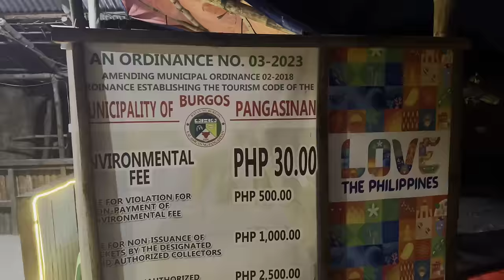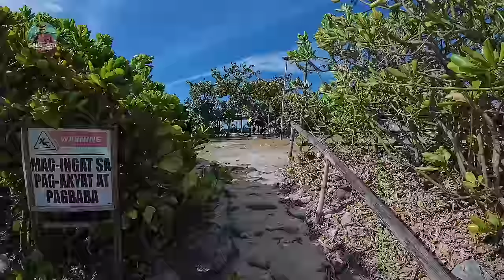COLIBRA ISLAND 2024 - Dasol, Pangasinan | ISLAND TOUR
It took only 10 minutes for us to go around the entire Colibra Island.. This video was taken on January 27, 2024.

EXPENSES:
Cabongaoan Tour 1,899P
Colibra Island Tour Fee 300P
Entrance Fee 80P

Chapters:
0:00 - Intro
2:19 - Start Boat Ride
3:43 - Colibra Arrival
4:41 - Star walk tour
14:09 - Drone shots

TOUR DETAILS:
📍 Caboangaon White Sand Beach
📍🌊Depth pool
2DAYS 1NIGHT
Event fee 1,899

🌊Swimming
🏊Depth Pool Experience
🪨Rock formations viewing
🏞️Trekking
🌀Beach bumming

INCLUSIONS:
✓Round trip van
✓Entrance fee
✓Registration Fee
✓Environmental fee
✓Coordinator
✓Beach camp fee
✓ AC Room accommodation (shared room) for solo room add 3k. (Good for 4-6pax)
-Free use of gasul and kitchen ware(kaldero/kawali & kaserola)
-Free use of table and chairs

Exclusion
Island hopping (optional)

Meals
(500/head for 3meals)
day1 lunch and dinner
day2 breakfast)

(600/head for 4 meals)
Day 1 bfast/lunch/dinner
Day 2 breakfast

ITINERARY:
Day 0
8:00pm-9:00pm -moa
9:00pm-10:00pm - greenfield-openparking
10:00pm-11:00pm - centris mcdo

Exclusive tour 10:00-11:00pm
1 pick up point and drop. (By request)

Day 01
05:00am ETA  Burgos
06:00am BREAKFAST
07:00am Explore Depth Pool/ Rock Formation
Free time
10:00am check in time
12:00nn Wash up /Rest
01:00pm Lunch
02:00pm chillax time

Beach Bumming
Snorkeling
Island hopping (optional)
Sunset Viewing
07:00pm Dinner
08:00pm SOCIAL
Inuman Session
Chill-inum-kwentuhan-relax lang
Free time

Day 02
06:00am Wake up call
07:00am BREAKFAST
08:00am Marry Hill chapel⛰️⛪ (optional) by walking po ito medyo malayo.
10:00am check out time (room)
11:00am ETD @ resort
12:00nn Lunch
01:00pm Pasalubong side trip
02:00pm ETD Pangasinan
08:00pm ETA manila (Drop off)

📢500/head to reserve your slot.
📢Down payment is Non refundable but transferrable.
📢Last minute(a day before travel) back out shall be charged full amount cause it will be considered as BOOKED.
📢 2year old below are free
3-5year old half payment
6year old above full payment.
📢 Check in time 11am,  check out time 10am.
📢 Pets are allowed (small pets only and pls with diaper) for joiners tour.
📢 Medium size to large pets allowed for exclusive tour only. (Pls with diaper)
📢 1 bag 1 person only. Travelling luggage is not allowed in joiners tour. Pwde po kpag exclusive.
📢 Itinerary is subject for changes without prior notice.

No requirements needed.‼️
Safety Protocols will be implemented, For your own Safety 😘❤